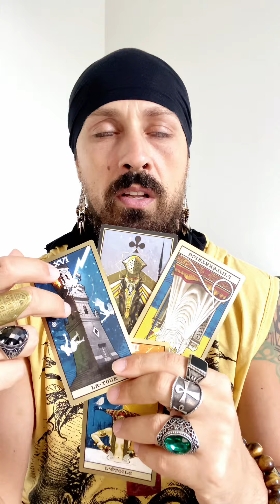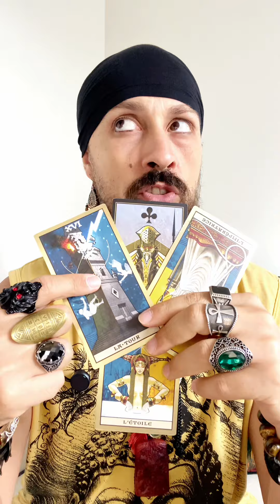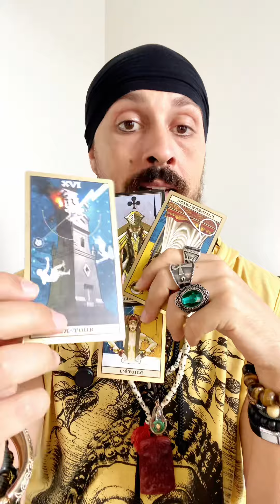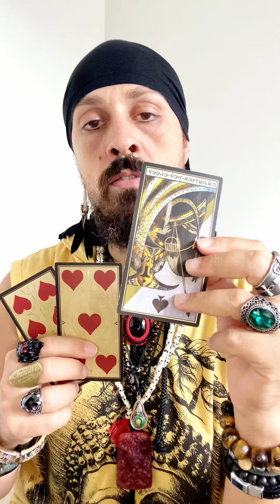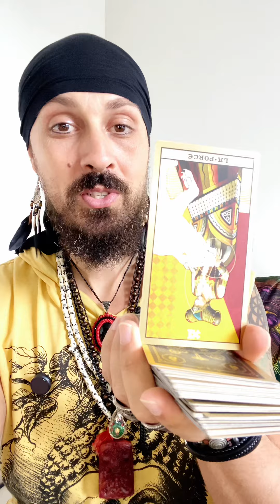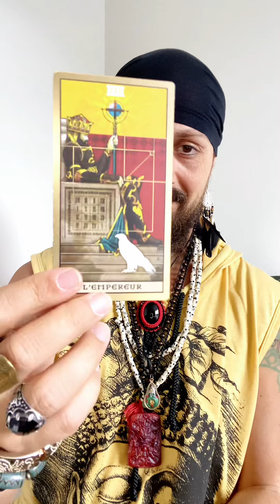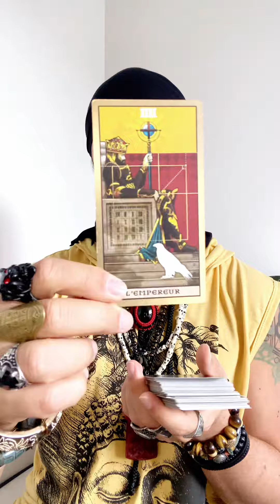What’s Your Purpose? Tarot Reading For You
My Favorite Tarot Decks:

Some of my favorite Occult Books:

Crystals to increase your psychic abilities: